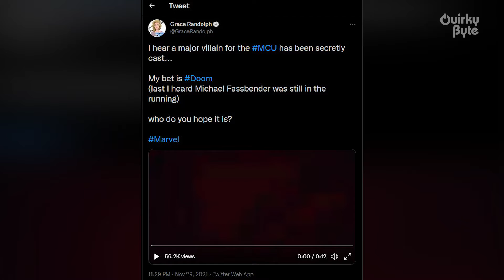10 Actors Who Could Play Doctor Doom in MCU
Everyone is waiting for Doctor Doom's appearance in MCU. And, we have listed down 10 actors who could play Doctor Doom in the MCU and take on the Avengers. The list includes Keanu Reeves, Michael Fassbender, Bryan Cranston among others!